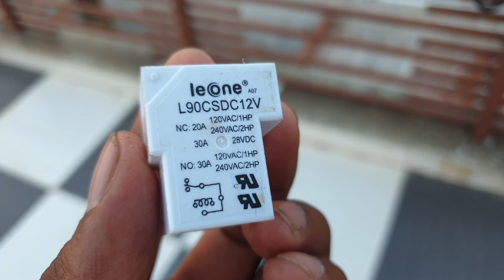Original Leone Relay चलो इसको तोड़ के देखते हैं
original Leone Relay